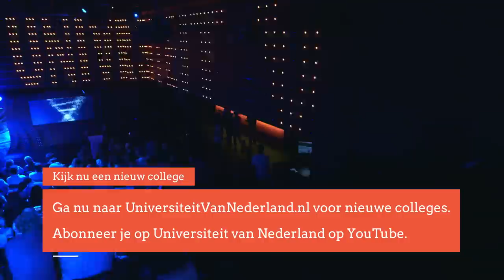Hoe zorgde evolutie ervoor dat vissen op het land konden leven? (2/5)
De aarde is zo'n 4,5 miljard jaar oud. In het begin was er niet veel, slechts een paar bacteriën. Maar die bacteriën hebben er wel voor gezorgd dat wij er nu zijn. Wat is er tussen toen en nu allemaal ontstaan? Dr. Roy Erkens gebruikt in dit college een creatieve tijdlijn!